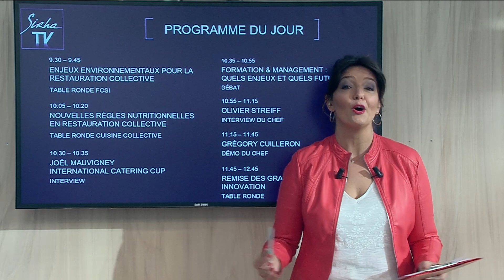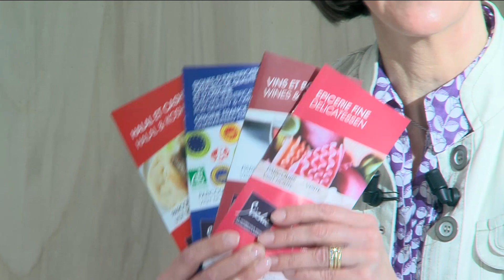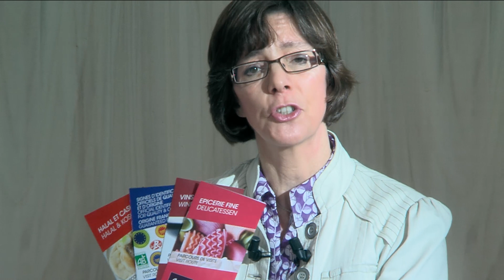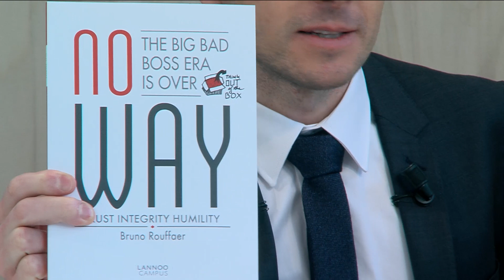Sirha TV 2015 - Dimanche 25 janvier (2/8)